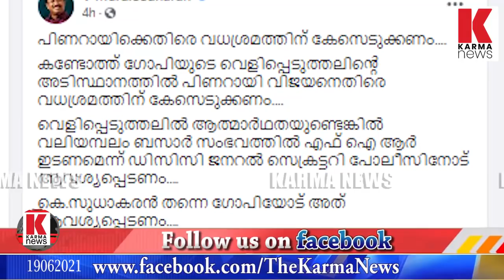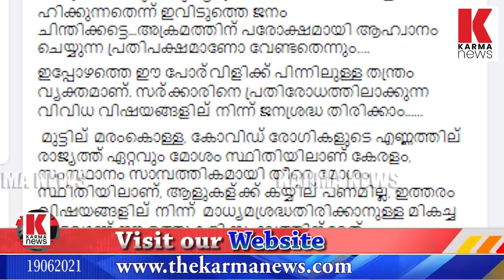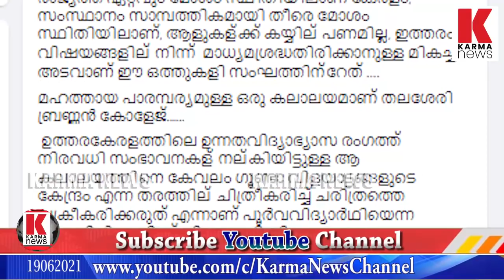പിണറായി-സുധാകരന്‍ പോര്;ബിജെപിയുടെ കിടിലന്‍ മറുപടി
പിണറായിയും സുധാകരനും ഗുണ്ടകളെന്ന് തെളിയിച്ചിരിക്കുന്നു, പരിഹാസവുമായി ബിജെപി